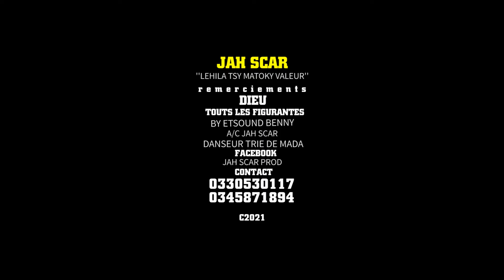JAH SCAR - Lehila tsy matoky valeur (Clip GASY officiel BY RAOLIPICTURE 2021)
JAH SCAR - Lehila tsy matoky valeur
(BY RAOLIPICTURE )

nouveaute gasy 2021
(| Nouveauté CLIP Gasy 2021)___[Official video]